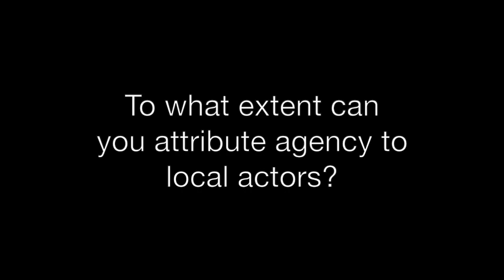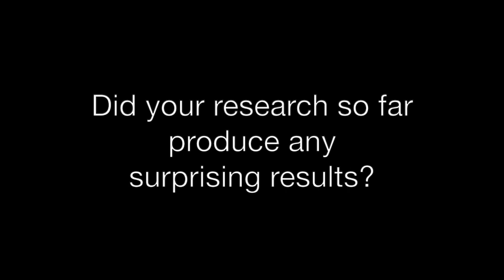Research Interview: Ruben Gonzalez-Vicente on the Belt and Road Initiative in the Caribbean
This video is part of a series of interviews by the LeidenAsiaCentre with China experts on the Belt and Road Initiative. These scholars participate in a large research project by the LeidenAsiaCentre which investigates both regional and global perspectives on the Belt and Road Initiative. The researchers introduce their specific research within this project and share their ideas and findings.